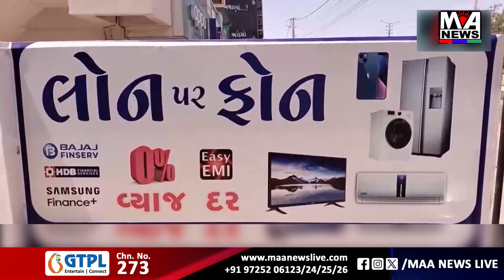મોડાસામાં ગુજરાત રાજ્ય યોગ બોર્ડ દ્વારા વડાપ્રધાન નરેન્દ્ર મોદીના જન્મ દિવસની ઉજવણી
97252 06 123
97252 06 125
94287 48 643